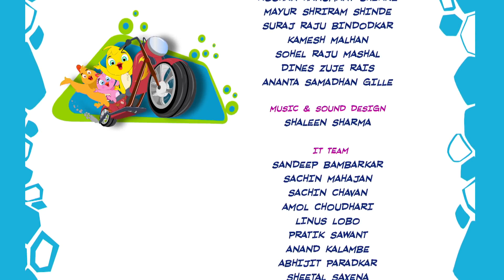Hairy Scary 🧙‍♀️ | Eena Meena Deeka | Cartoons for Kids | WildBrain Bananas